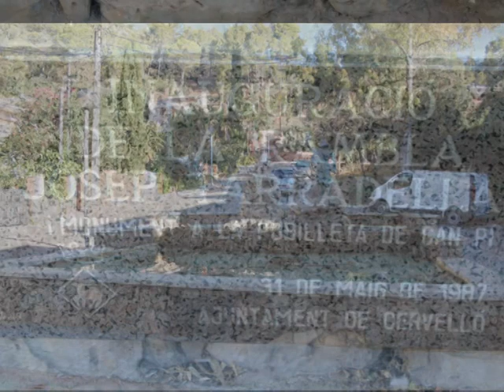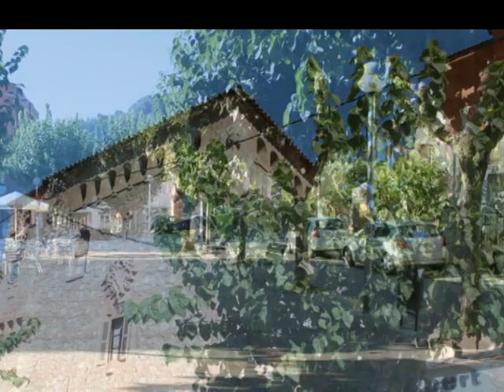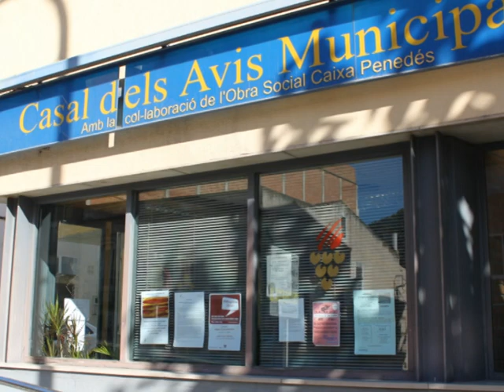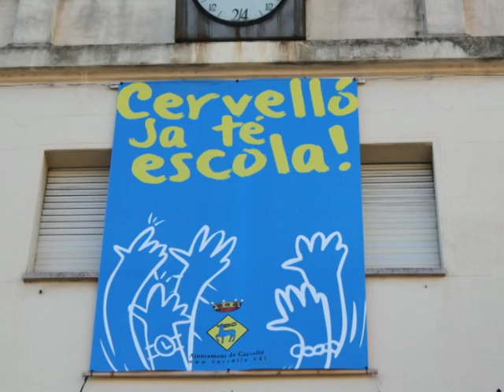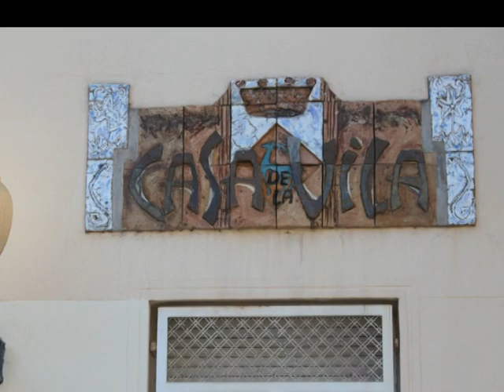Cervelló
Cervelló es un municipio de Cataluña, España. Perteneciente a la provincia de Barcelona y situado en la comarca del Bajo Llobregat, forma parte del área metropolitana de Barcelona. El municipio, con una extensión de 24,25 km², tiene un total de 8.393 habitantes, INE 2009. La densidad de población es de 348 habitantes por kilómetro cuadrado. En 1998 sufrió la secesión del barrio de La Palma que pasó a ser conocido como La Palma de Cervelló.